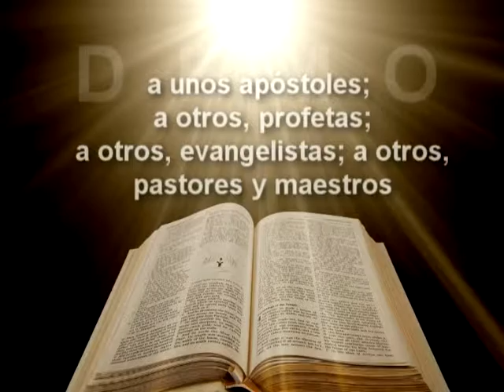INTRO VIDA INTERNACIONAL DEMO